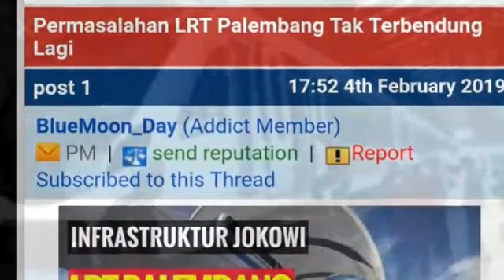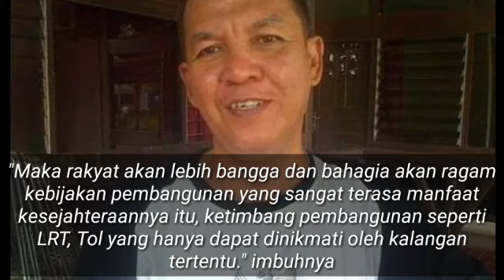PERMASALAHAN MEGA PROYEK LRT PALEMBANG TAK TERBENDUNG LAGI;12 TRILYUN;AKANKAH SIA2?KOMODITAS POLITIK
Permasalahan LRT Palembang Tak Terbendung Lagi
Kekhawatiran publik terhadap mega proyek Light Rail Transit (LRT) Palembang akhirnya menyeruak ke permukaan. Belasan triliun rupiah yang digelontorkan pemerintah untuk mengatasi kemacetan melalui penyediaan moda transportasi yang nyaman, justru fmenimbulkan masalah baru, yang sulit dibendung oleh pengelola dari mega proyek yang menjadi salah satu kebanggaan Presiden Republik Indonesia (RI) Joko Widodo.
Pengamat sosial, politik dan kebijakan publik, Bagindo Togar melihat, setelah sekian lama mendengar "bisik-bisik" yang mengusik kegalauan publik atas mega proyek LRT Palembang, saat ini tidak terbendung lagi.
Pemerintah dan pengelola bingung campur panik mencari solusi atas pembiayaan operasional yang sangat jauh tidak sebanding dengan pendapatan yang diperoleh dari para pemakai jasa angkutan massal tersebut.
Bayangkan saja untuk biaya supplai listriknya saja butuh anggaran lebih dari Rp7 Miliar per bulan belum lagi pos pos pembiayaan lainnya. Sedangkan pendapatan dari operasional LRT tidak mencapai Rp1 Miliar per bulan
"Bagaimana mengatasi permasalahan ini, karena sapat dipastikan pembiayaan atau anggaran bidang pembangunan terpengaruh negatif atas kondisi ini. Politik anggaran pemerintah tentu mengalami tekanan juga ujian atas permasalahan LRT ini," ujarnya.
Perlu diketahui, panjang lintasan LRT Palembang sekitar 23,5 km dengan biaya pembangunan hampir sekitar Rp12 Triliun, dan angka itu sangat fantastis memang.
Tapi apa yang dilakukan pemerintah jauh tidak sebanding dengan tujuan juga manfaatannya. Dengan jumlah penduduk Kota saat ini lebih kurang 1,8 juta jiwa, belum tepat untuk Kota ini.
"Jumlah penduduk kita belum mencapai 2 juta apalagi 5 Juta jiwa. Biasanya Moda angkutan massal seperti LRT ini dioperasionalkan di Kota kota penduduknya sangat padat, dinamis serta bermobilitas tinggi. Artinya, moda transportasi ini dirasa belum tepat ada di Palembang," sampainya.
Moda transportasi seperti LRT juga, dibutuhkan jika kaum kelas menengah, termasuk kaum profesionalnya telah dominan, karena mereka akan sangat tergantung pada moda transportasi cepat untuk mencapai pusat pusat kegiatan ekonomi dari kediaman masing masing.
Realitas serta pola aktifitas sosial ekonomi publik Kota ini, masih belum seperti itu, masih banyak variabel atau instrumen antara harus dipersiapkan untuk menuju kondisi seperti yang dibayangkan oleh para elite atau tokoh.
Coba bayangan bila anggaran belasan atau puluhan triliunan rupiah tadi digunakan untuk peningkatan kwalitas dan kuantitas infrastruktur jalan di seluruh pelosok provinsi ini, jembatan, revitalisasi sungai sungai, sistem drainase, subsidi pupuk bagi perkebunan rakyat, stimulasi industri kreatif, kerajinan masyarakat lokal, bea siswa pendidikan tinggi, membangun sentra sentra pelayanan kesehatan yang modern bagi masyarakat dan banyak lagi.
Maka rakyat akan lebih bangga dan bahagia akan ragam kebijakan pembangunan yang sangat terasa manfaat kesejahteraannya itu, ketimbang pembangunan seperti LRT, Tol yang hanya dapat dinikmati oleh kalangan tertentu.
"Semua telah terjadi, padi telah berubah menjadi kerak nasi, rakyat butuh solusi, bagaimana menyelamatkan fungsi ideal atau nasib LRT kota ini kedepan," imbuhnya.
Alumni Fakultas Ilmu Soisal dan Politik (Fisip) Universitas Sriwijaya (Unsri) ini berharap, kedepan hal ini bukan cuma dengan meratapi atau bahkan menjadikannya sebagai komoditas kritik, politik, kampanye antar pihak yang tengah rebutan simpati para pemilih.
Tidak hanya LRT, projek jalan Tol dan pembangunan plus pengembangan komplex Olahraga Jakabaring Sport City (JSC), juga tak sejalan dengan aspirasi masyarakat lokal/ domestik.